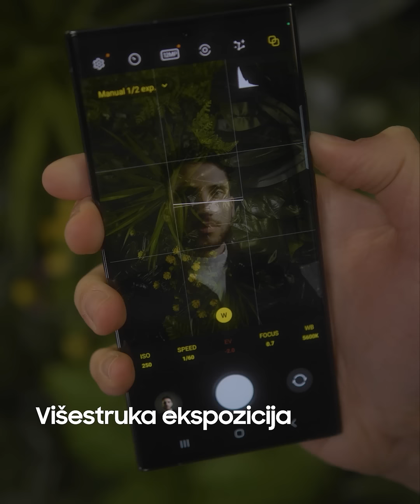SAMSUNG I 23 spektakularna razloga za kupnju uređaja Galaxy S23 serije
Otkrij sve moćne performanse, upoznaj se s nevjerojatnim opcijama kamere i istraži koliko možeš poboljšati svoje mobilno iskustvo s omiljenim modelom iz Galaxy S23 serije! Pogledaj video i saznaj više na